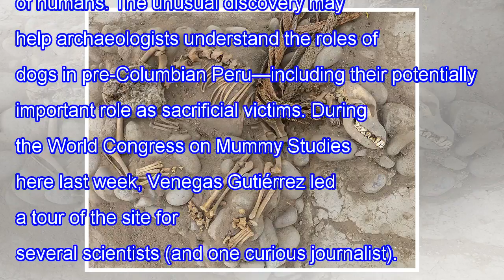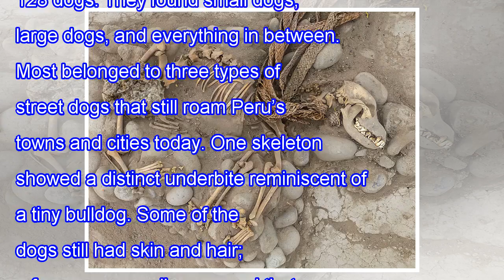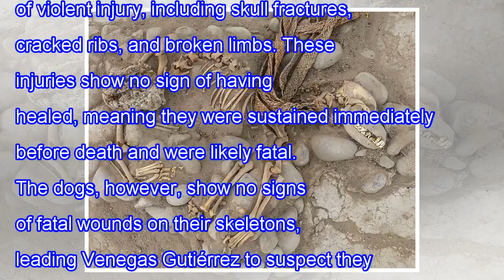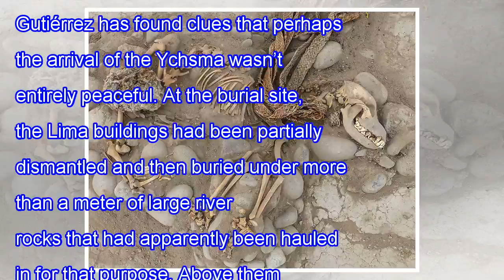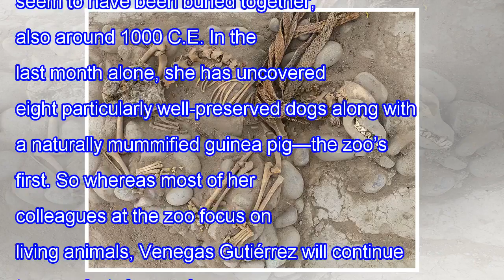Why are these 1000-year-old dogs buried under the lima zoo?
LIMA—Karina Venegas Gutiérrez was digging between the zebra and the hippo pens at the Parque de las Leyendas zoo here when she uncovered something strange. Like much of Peru’s capital city, the zoo is built atop layers of settlements that stretch back millennia. Venegas Gutiérrez and her colleagues ...